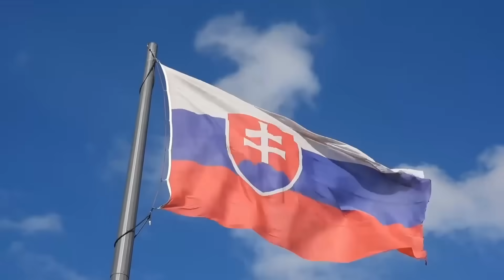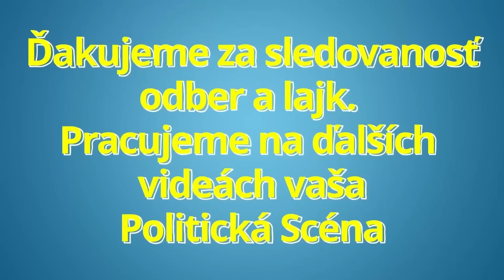Opozícia je v koncoch! Ficovi sa podaril husársky kúsok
Politická scéna je politický zameraný youtube kanál prinášajúci informácie zo slovenskej politiky.

Ďakujeme